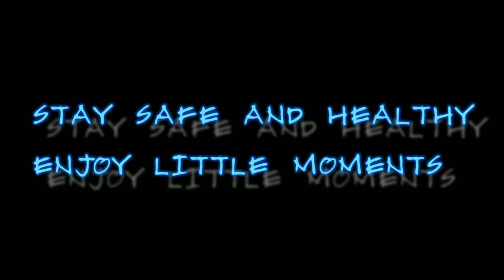BlackDiaryPreeyaNegi| Don'tQuit| John Greenleaf Whittier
Don't quit is one of my favorite poem and as the times are not great we all need some sort of motivation in life. Yesterday, while listening to the poem I decided to record and post the same for you all. Because it's when things seem worst that you MUST NOT QUIT.

Stay healthy and safe everyone.

DON'T QUIT
When the road you are trudging, seems all uphill.
When you want to smile but you have to sigh.

Often the goal is nearer than,
it seems to a faint and faltering man.
Often the struggler has given up,
when he might have captured the victor's cup.
And he learned too late, when the night fell down

The silver tints of the clouds of doubt.
And you can never tell how close you are,
it might be near when it seems so far.
Its when things seem worst that you must not quit.
---John Greenleaf Whittier

Join me in this journey to help me find MY CALLING.
1st Video Uploaded: 09/09/2020